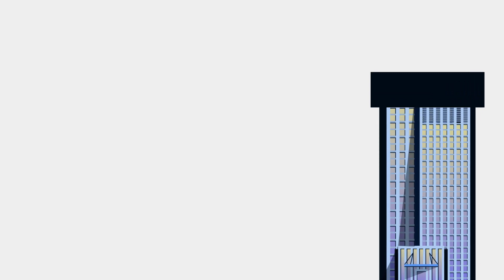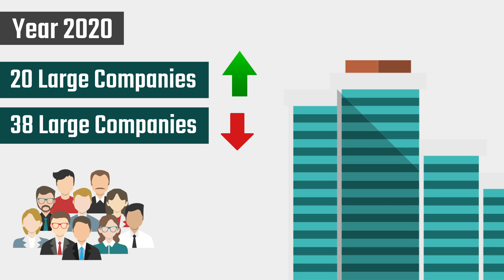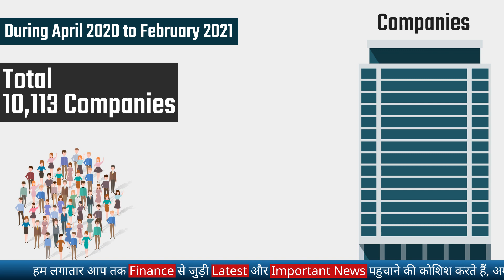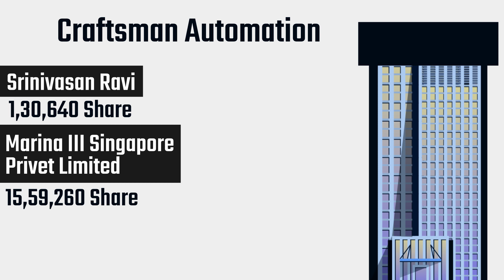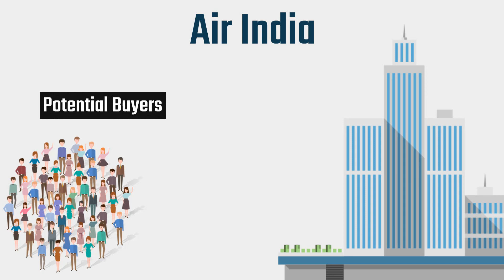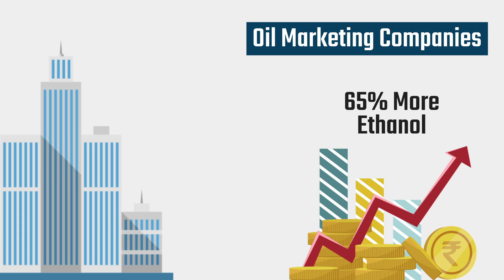Finpoint Ep. 503 -Mayur Uniquoters | Promoters in 2020 |Lockdown Loss| Air India | Stock Market News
The world's Leading Car Making Company TESLA is fully engaged in the preparations to establish its foothold in India ; In the year 2020, Promoters has increased its stake in 20 Large Companies, while it has reduced its stake in 38 Large Companies ; According to the Central Government, due to the Corona crisis, thousands of companies have been locked up forever ;
Engineering company, Craftsman Automation, which works in different sectors, is going to bring its IPO in the market on 15 March ; Market Regulator SEBI has ordered an attachment of 6 Units in Shares and Mutual Funds for recovery of Rs 3.24 crore in the case of the Former Bank of Rajasthan ; The number of Potential Buyers of Government Aviation Company, Air India is decreasing ; The initial public offer of Laxmi Organic Industries, the company that makes Specialty Chemical, is about to come ; Chinese companies making ethanol are benefiting from the rise in the price of crude oil.

00:05 Mayur Uniquoters
00:59 Promoters in 2020
02:10 Lockdown Loss
02:59 Craftsman Automation IPO
03:54 Bank of Rajasthan
04:34 Air India
05:06 Laxmi Organic Industries IPO
05:57 Ethanol Demand